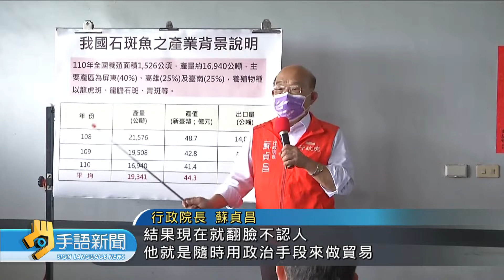中禁我石斑魚 蘇揆批不遵守國際規範 | 20220613 公視手語新聞